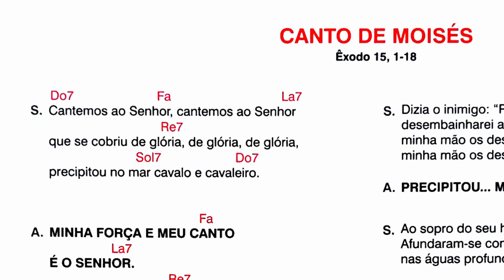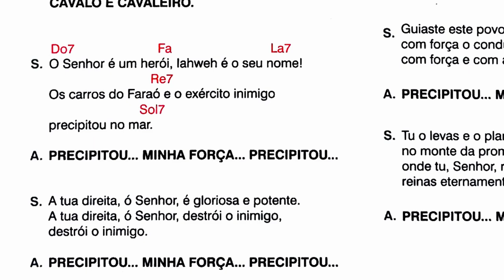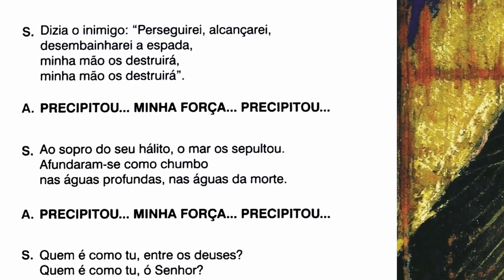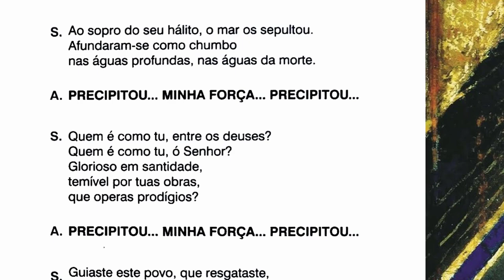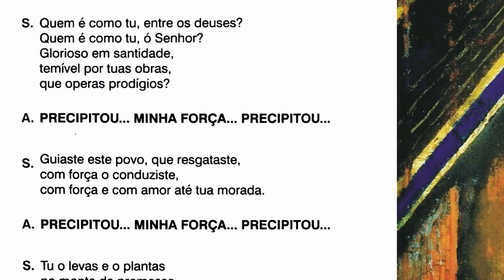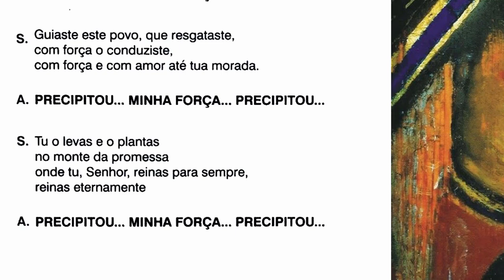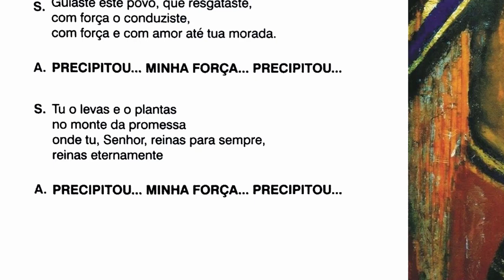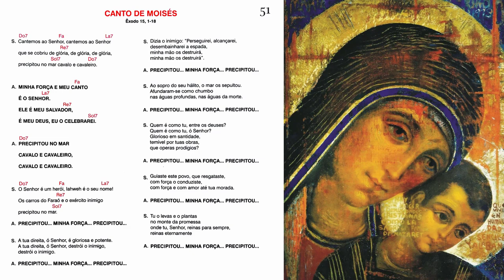CANTO A MOISÉS - Êxodo 15, 1-18